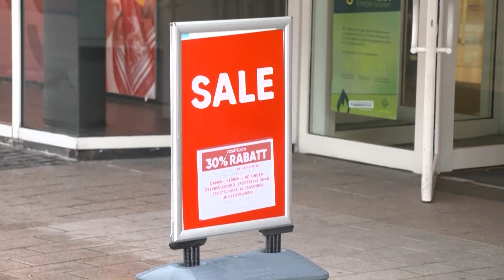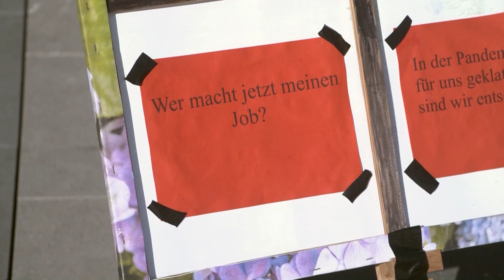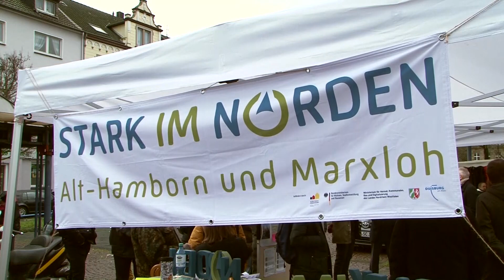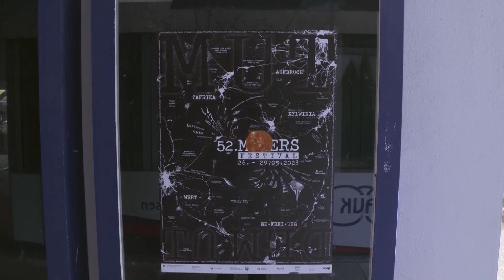STUDIO 47 .wochenupdate | KW 11 | SCHLIESSUNG VON GALERIA KARSTADT KAUFHOF SORGT FÜR FRUST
Die Themen im STUDIO 47 .wochenupdate vom 17. März 2023:

• Galeria Karstadt Kaufhof an der Düsseldorfer Straße schließt: Frust bei Mitarbeitenden & Betriebsrat
• Nach Rauswurf bei Arztrufzentrale NRW: Mahnwache am Hauptbahnhof
• Millionen für Marxloh: Infostand auf dem August-Bebel-Platz
• moers festival: Programm & Künstler stehen fest